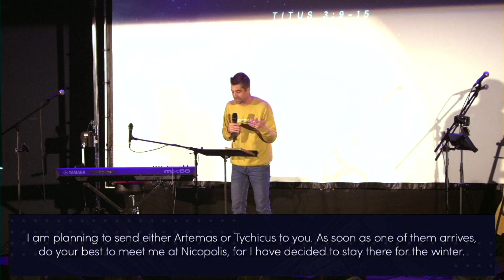TITUS: Don't Waste Your Time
Paul concludes his letter to Titus with an urgent call to not waste his limited opportunity to make a difference in this life. It is possible to exist, and even be active, yet not be fruitful. The gospel will produce in us a confidence of eternal comfort in the future that motivates us to live the most meaningful way today.
Join us for service in person and online every Sunday at 10am (MST) at the City Life Community Center in Missoula, MT.

We believe that YOU matter. We would love to connect with you and hear your story!

If you would like to engage financially with Anchor Church you can give by texting any amount to 84321 or by visiting